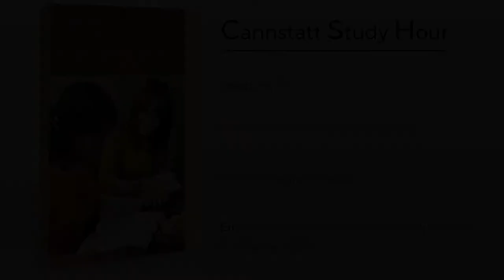Freunde für Gott gewinnen (CSH 2020 Q3) 7. Das Wort Gottes weitergeben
Serie: Cannstatt Study Hour 2020 Q3: Freunde für Gott gewinnen